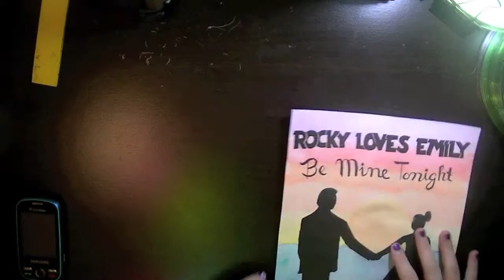Be Mine Tonight: Rocky Loves Emily Drawing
-ONLY COOL PEOPLE READ THE DESCRIPTION-

Brandon Ellis (@RLEBrandon)
Pete Kalinowski (@RLEPete)
Sean Kick (@RLESeanKick)
Andrew Stevens (RLEAndrew)
Stephen Hull (@RLEStephen)

-Follow me until you love me-

*Copyright statement*
This video is not intended to infringe any copyright laws in any way. This is for the sole purpose of entertainment; no profit is gained from this.